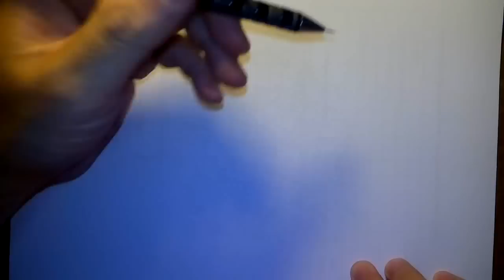วาดการ์ตูน กันเถอะ สอนวาดรูป การ์ตูน ผีน้อย แคสเปอร์ กับ ฟักทองผี Casper